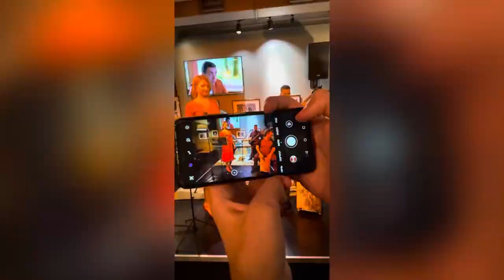Телеведущая Анастасия Дьякова